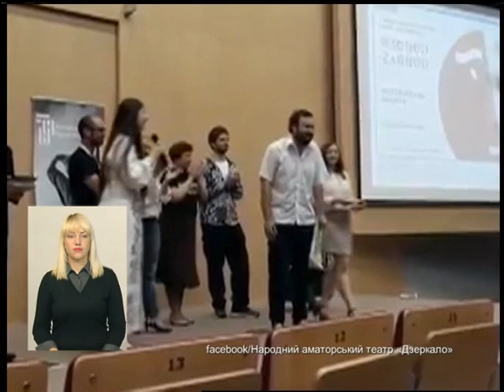15.05.2018. Новини. 19:00